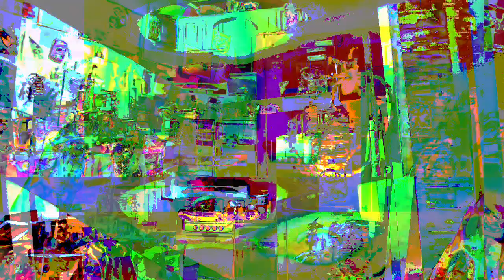[EPILEPSY WARNING] *Photosensitivity Warning* Movie 23 04 20 11h46m12s